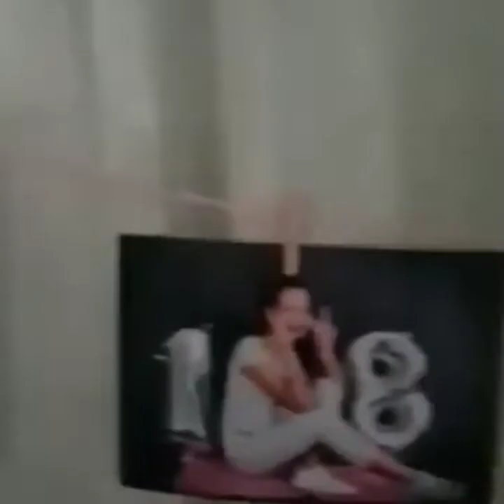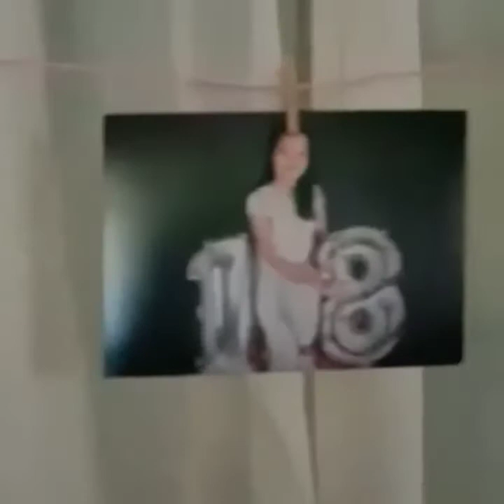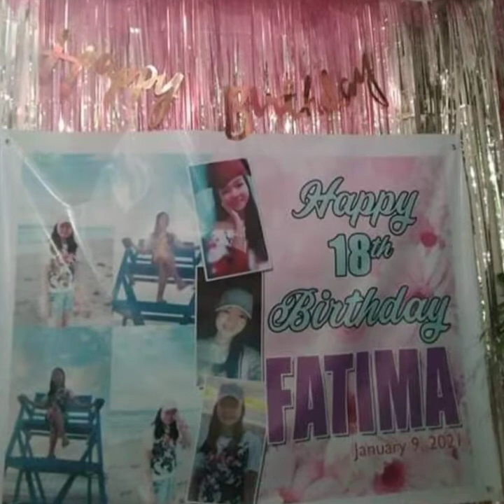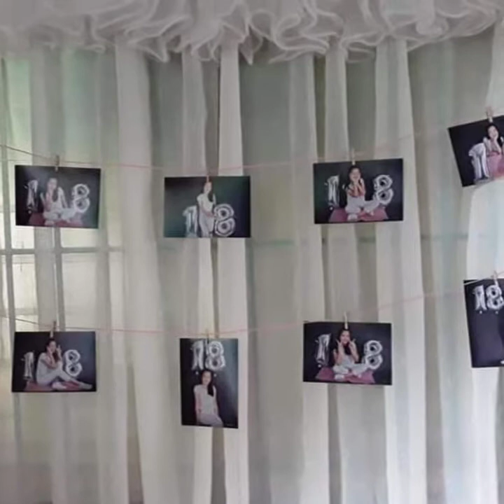💐💐HAPPY 18'th BIRTHDAY FATIMA🎉🎉🎂🎂💐💐💐